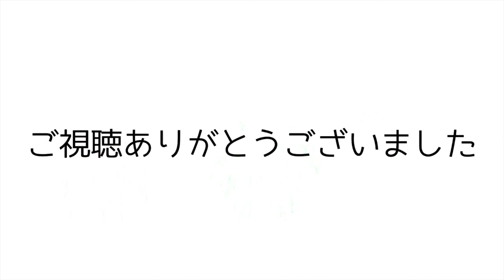#29 やはり失敗！スカルアイランド【Kingdom: New Lands】【キングダム実況】